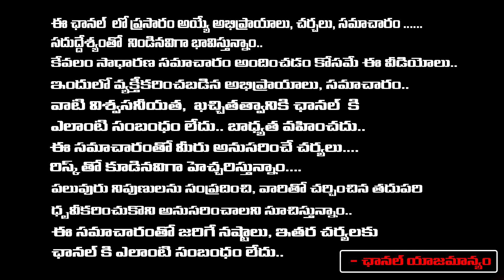Producer Natti Kumar About Praneeth Rao Reveals Secrets Of KCR..? | Phone Tapping Case |REDTV TELUGU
Producer Natti Kumar About Praneeth Rao Reveals Secrets Of KCR..? | Phone Tapping Case | RED TV TELUGU